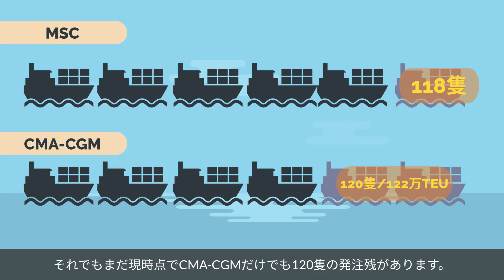2023年7月物流ニュース。海上運賃の上昇、大手船会社の動向、DXについて解説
【動画の目次】
00:00
00:17  マースク、CMA-CGM、アジア-欧州向けの運賃を大幅値上げ
01:31  北米向け、コンテナ運賃が300ドル上昇
02:34  CMA-CGMがコンテナ船隊で世界2位へ
04:02  イスラエルの船会社ZIMのデジタル戦略
05:11  オランダ・アントワープの港が港湾の自動化・デジタル化に投資
06:11  まとめ

貿易・国際物流の転職はこちら

【SNS】
Linked In

日本で貿易・国際物流に特化した人材紹介業を始めました。同時にタイにてHPS Tradeというフォワーダーも経営をしています。